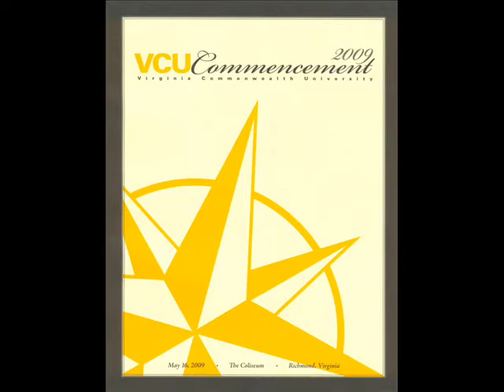VCU Commencement 2009 - Highlights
Dr. Eugene P. Trani, outgoing president of Virginia Commonwealth University, addresses the graduates of the Class of 2009 and confers degrees upon them at the Richmond Coliseum on Saturday, May 16, 2009.  These are highlights of the two-hour-plus ceremony.